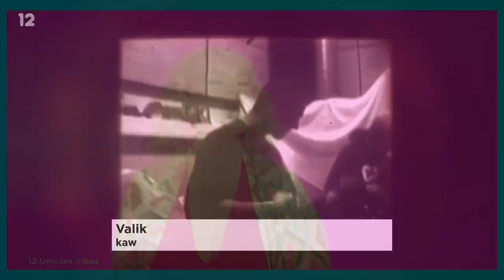🇪🇪 Eesti Laul 2023: My Top 20 (Eurovision 2023 Estonia)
Line-up:
Alika – “Bridges”
Andreas – “Why Do You Love Me”
Anett x Fredi – “You Need to Move On”
Bedwetters – “Monsters”
Carlos Ukareda – “Whiskey Won’t Forget”
Ellip – “Pretty Girl”
Elysa – “Bad Philosophy”
Inger – “Awaiting You”
Janek – “House of Glass”
Kaw – “Valik”
Linalakk & Bonzo – “Aeg” (Time)
m els – “So Good At What You Do”
Meelik – “Tuju”
MERLYN – “Unicorn Vibes”
MIA – “Üks samm korraga” (One step at a time)
Neon Letters & Maiko – “Tokimeki” (Palpitation)
OLLIE – “Venom”
Robin Juhkental – “Kurbuse matused” (Funeral of sorrow)
Sissi – “Lighthouse”’
Wiiralt & Ultima Thule – “Salalik“

Eurovision 2023 Entries:
🇦🇱 TBA
🇦🇲 TBA
🇦🇺 TBA
🇦🇹 TBA
🇦🇿 TBA
🇧🇪 TBA
🇭🇷 TBA
🇨🇾 Andrew Lambrou - TBA
🇨🇿 TBA
🇩🇰 (11 February)
🇪🇪 (11 February)
🇫🇮 TBA
🇫🇷 TBA
🇬🇪 TBA
🇩🇪 TBA
🇬🇷 TBA
🇮🇸 (4 March)
🇮🇪 TBA
🇮🇱 Noa Kirel - TBA
🇮🇹 (11 February)
🇱🇻 (February)
🇱🇹 TBA
🇲🇹 (11 February)
🇲🇩 TBA
🇳🇱 TBA
🇳🇴 TBA
🇵🇱 (26 February)
🇵🇹 (March)
🇷🇴 TBA
🇸🇲 (25 February)
🇷🇸 TBA
🇸🇮 TBA
🇪🇸 (4 February)
🇸🇪 (11 March)
🇨🇭 TBA
🇺🇦 (17 December)
🇬🇧 TBA